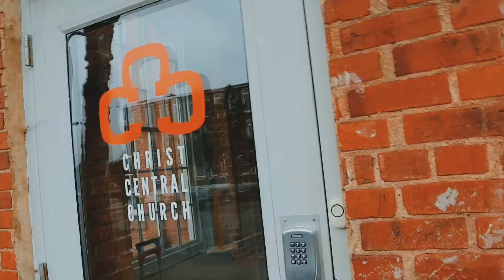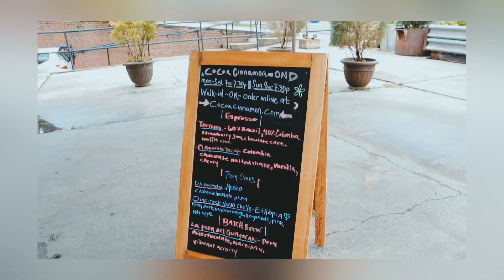A.K. VLOGS EPISODE 1 (BROOKE'S 5TH BIRTHDAY)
This is a personal day in the life of my vlog as we celebrated my daughter's fifth birthday.